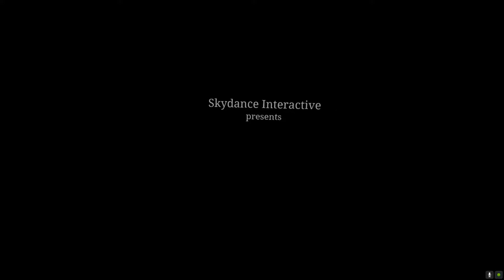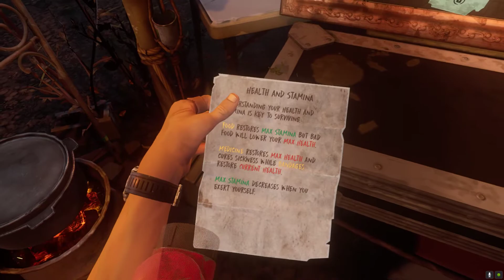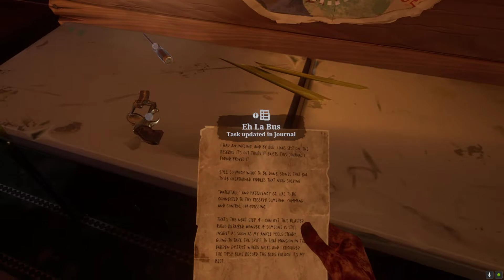Saints Or Sinners?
trying out some more vr with The Walking Dead Saints and Sinners